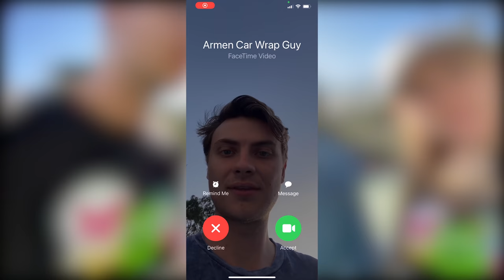SURPRISING LIZ WITH HER DREAM CAR!!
Today Carter Sharer is going to surprise Lizzy with her dream car. Liz dream car isn't a lambo or a Ferrari but its a pink Porsche. So Carter and team rar had to take Lizs car without her knowing so they can wrap it pink and customize it. Do think Carter and liz should get back together? Comment TeamRAR CarterAndLiz if you loved this video.